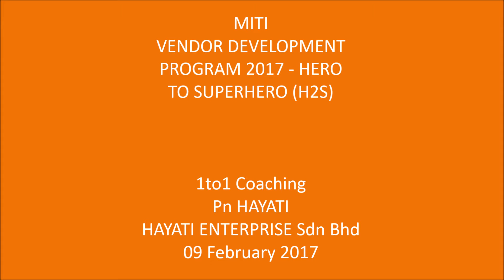MITI VDP-H2S - 1to1 Coaching - Hayati Enterprise SB-09.02.2017